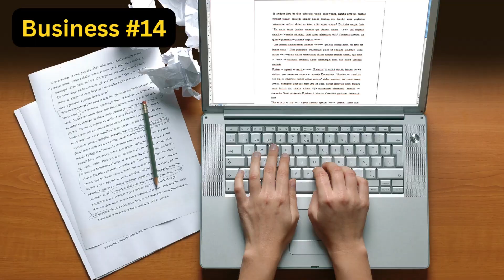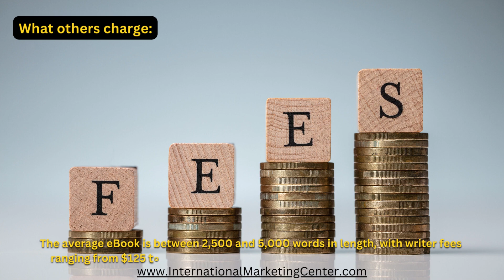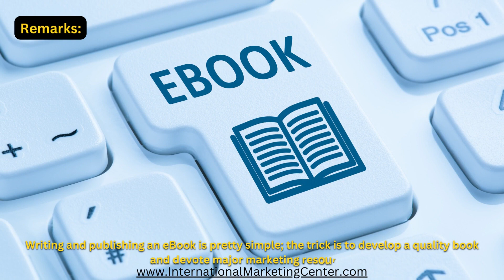Business #14 EBook Writer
How to start a business writing EBooks
International Marketing Center is developing 100 short videos, like this one, on how to start small businesses. To see all the videos we developed, visit our